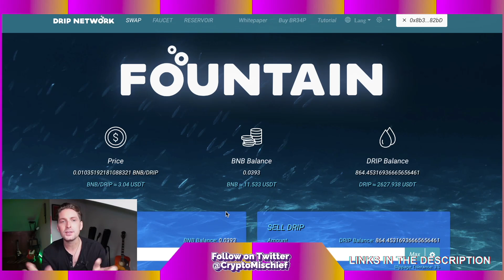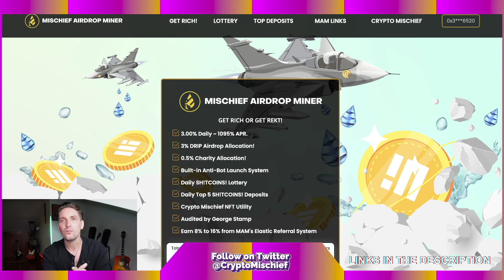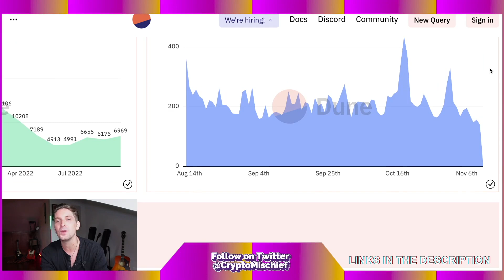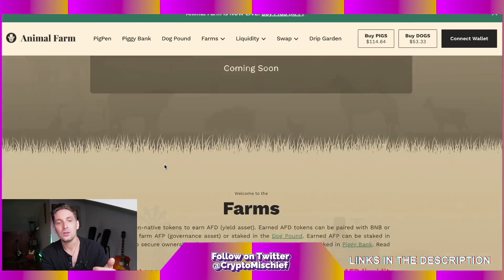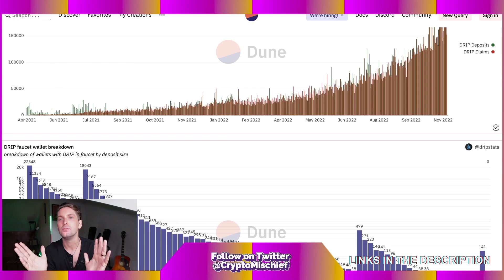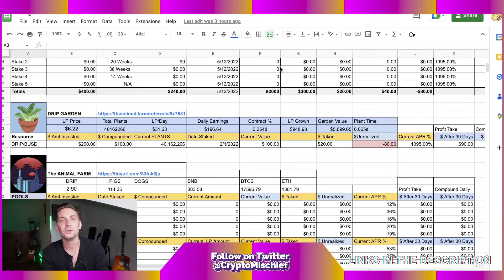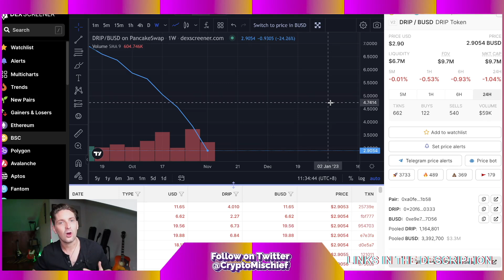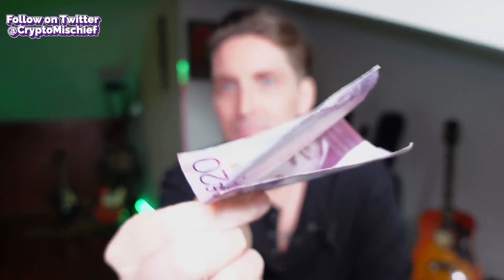What to do with $2 DRIP? SELL or BUILD?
Buddy Address : 0x8b3D943B0208b98D7C2502eFd0B98d06b8BA82bD
⭐(NEW!) LOW TIERS DRIP TEAM ⭐
Week 1 : 25+  DRIP  (Lottery of 100 Wallets)
Week 2 : 100+ DRIP
Week 3 : 250+ DRIP

The MAM is a variable 3% Daily BUSD Mining Dapp that buys DRIP tokens off the market and airdrops that DRIP to Richie's DRIP Team. The MAM also boasts an elastic referral bonus of 8% to 16%, a Lottery, the biggest buy game, and a charity wallet. It is sustained through the positive deployment of "MIRROR POOLS"